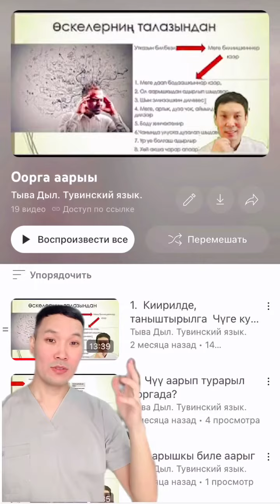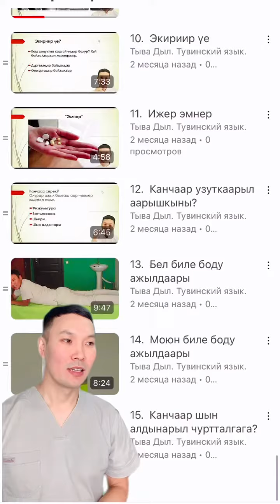24 февраля 2024 г.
«Оорга аарыы» деп кылган курзумну 999 кашага садып тур мен:)) Бо курсту коргеш шингээдип
алыр болзунарза мен-даа силерге херек
чок болур мен, бодунар-ла кадык сорганы чедип алыр силер, утказын билип турар ег болур силер, утка чок чувелер кылбас силер, артык эмнээшкин аттыг чувелерже
акша чарывас болур силер, бодунар сорга аарыын чагырып турар апаар силер:))